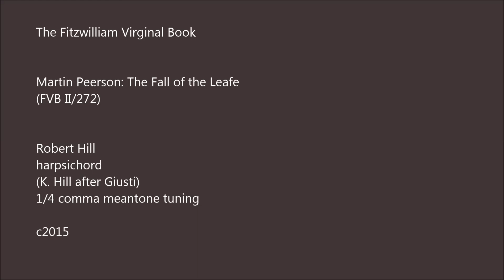Fitzwilliam Virginal Book: M. Peerson: The Fall of the Leafe. Robert Hill, harpsichord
Fitzwilliam Virginal Book II/272

 M. Peerson: The Fall of the Leafe.

Robert Hill, harpsichord
(K. Hill after Giusti)

1/4 comma meantone tuning

c2015